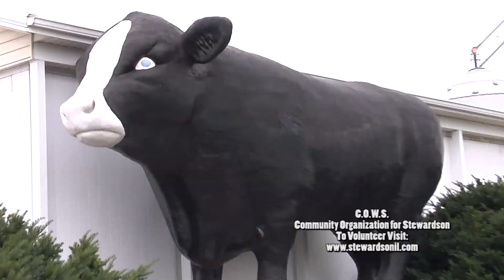Community Organization For Stewardson C O W S